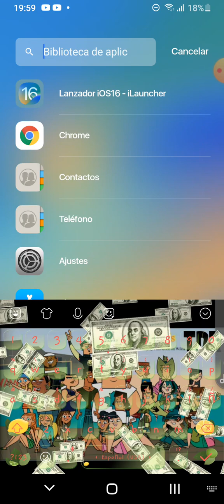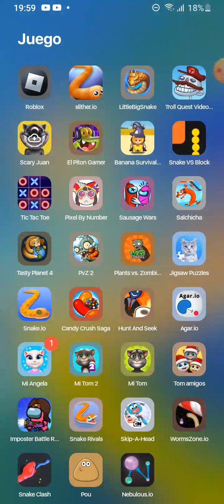jugando sake rivars